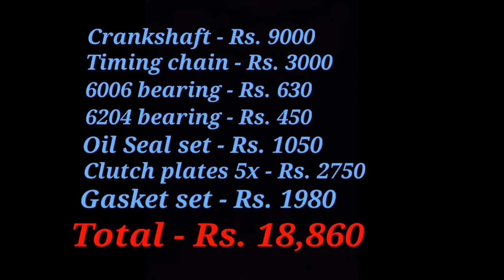CM125 Engine Rebuild (part 2)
Hey Guys,

Today you are here with Sash Builds YouTube channel to the second part (part 2) of the last video. If you guys watched my last video you know that we have rebuild the engine partially. We are going to fit the head and the bore and mount the engine on the motorcycle and finally start the motorcycle for the first time.